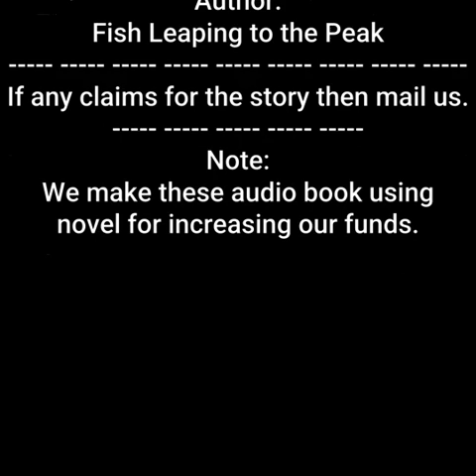Legend of the Mythological Genes by Fish Leaping to the Peak | Chapter 501 to 510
any query or issue about this audiobook contact on comments with $lotmg$